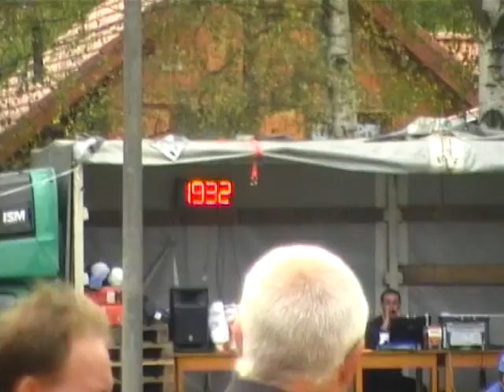SDH Chotíkov muži - Nekmíř (ZCHL) 12.9.2009